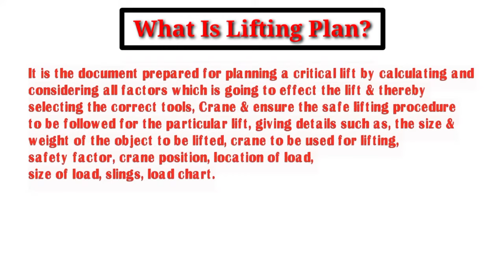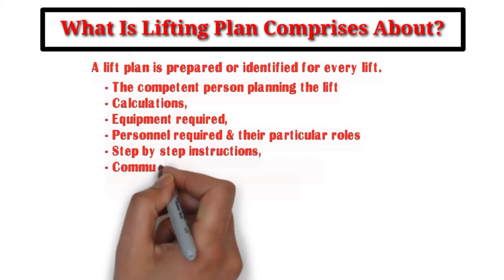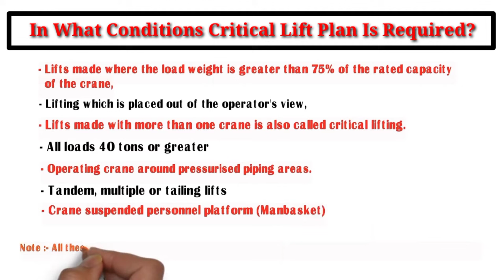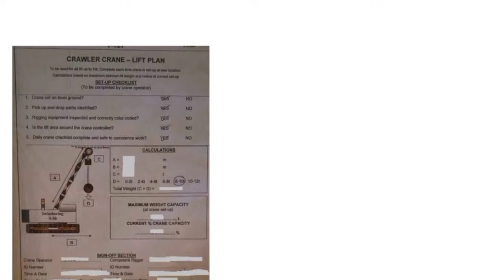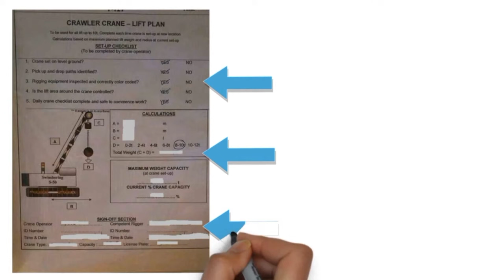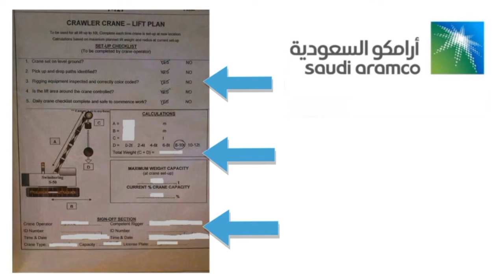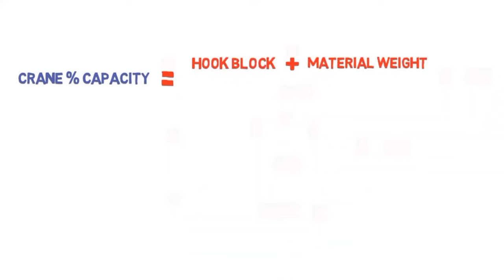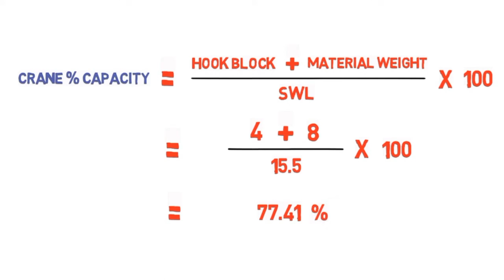All About Crane Lifting Plan | Crane Lift Plan | HSE Interview Question & Answer | HSE STUDY GUIDE